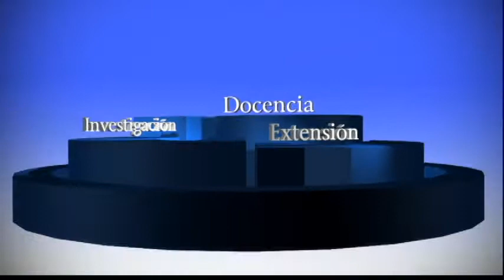10 Años Escuela Maternal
La Escuela Maternal cumplió 10 años de funcionamiento el pasado 22 de agosto